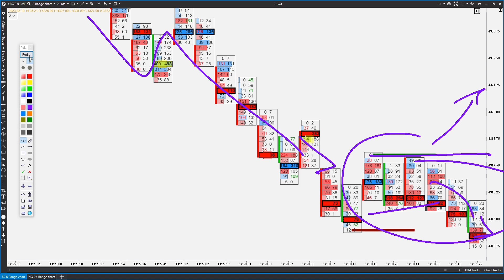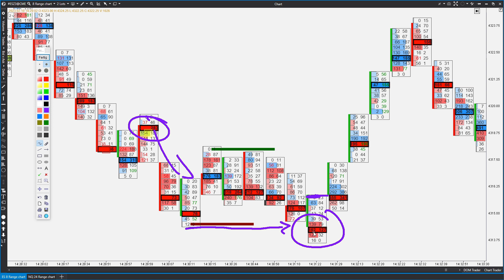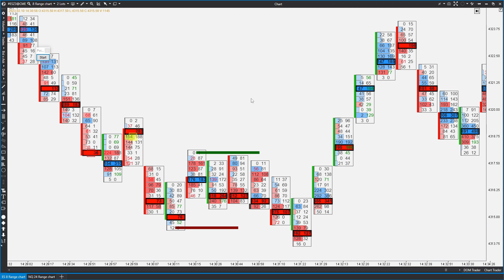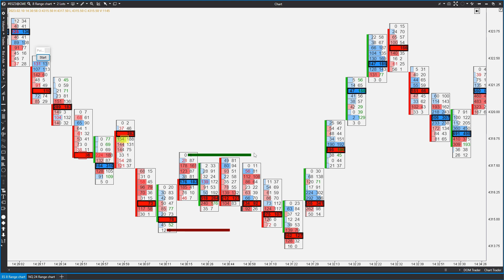Keine Verluste mehr in Ranges!